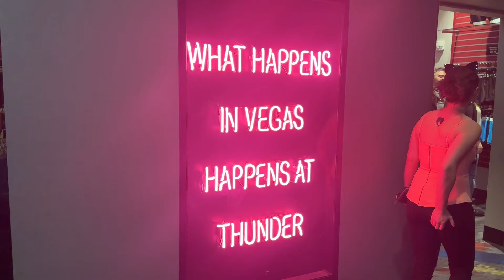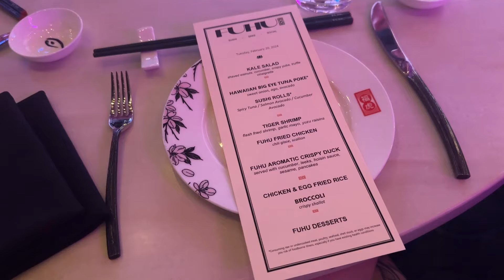My Vegas Wedding Vlog | & making bridesmaid hangover kits!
this is my favourite vlog i've ever posted ahhhh

i can't believe i'm finally getting married. after being with my bf for 12 years it kinda felt like it was never gonna happen.. but the day has finally come and having my wedding in vegas was just so perfect. i can honestly say that this was the most amazing day of my life. i had soooo much fun editing this vegas bachelorette & wedding vlog and reliving these moments. i cant wait to share it with you guys. lets go :)

♥ Frequently Asked Questions:
Q: Do you have any pets? A cat + a fiancé
Q: Where are you from? Toronto, Canada

♥ Video Chapters:
0:00 Intro
0:25 Bridesmaid Hangover Kits
1:55 Bachelorette
2:50 Wedding Morning
4:17 Vegas Wedding Vlog
7:11 The Morning After